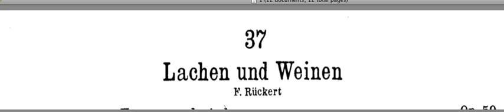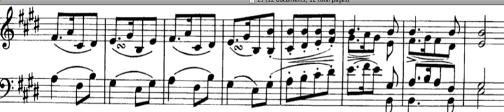Lachen und Weinen Accompaniment Franz Schubert Low Voice E#